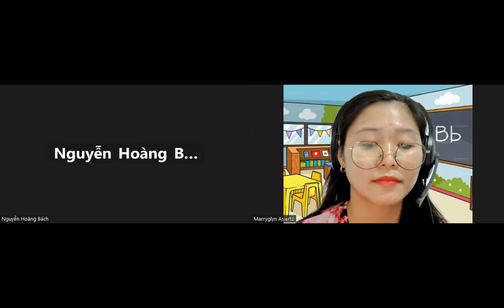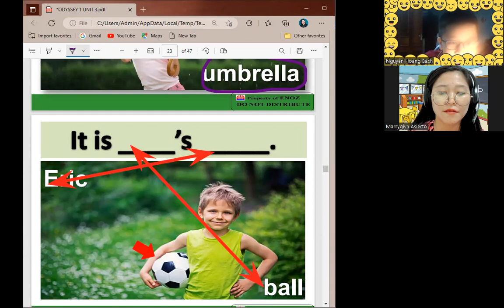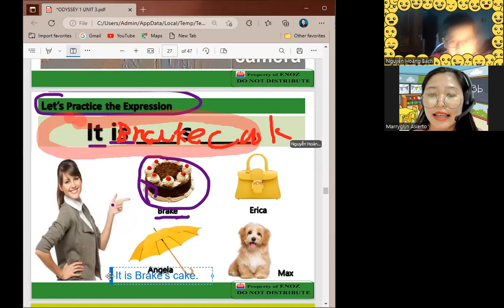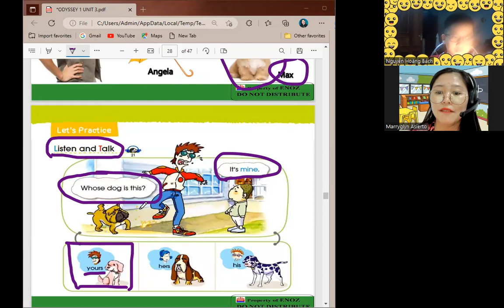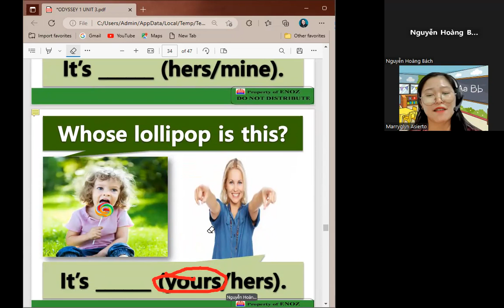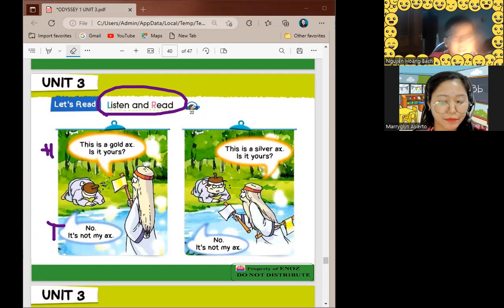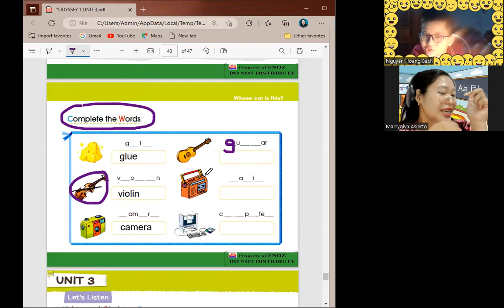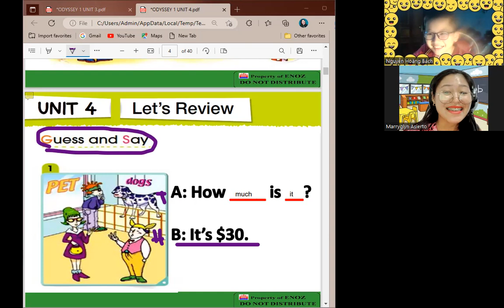Hoàng Bách day 90|Học Tiếng Anh Online|Learn English Online